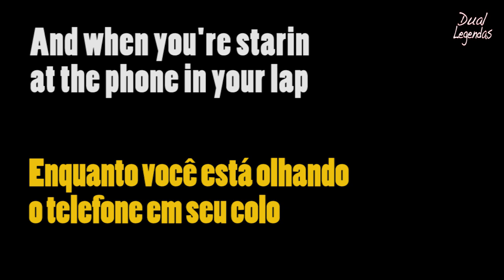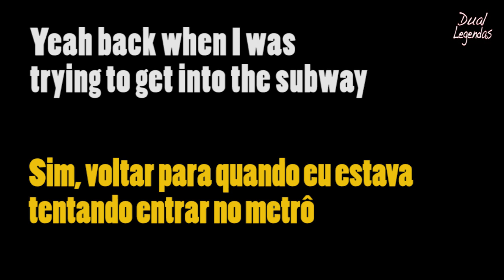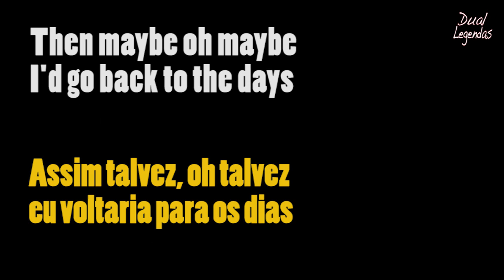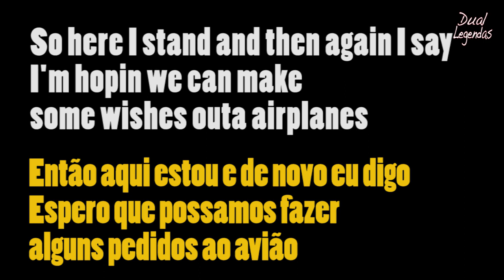B.o.B. - Airplanes ft Hayley Williams #311